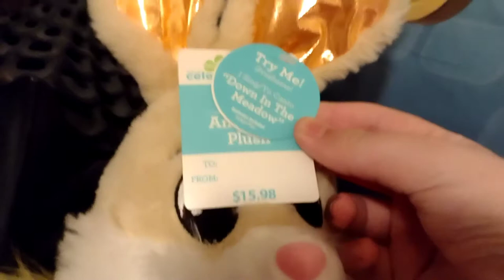DanDee 2022 Carrot Piano Playing Easter Bunny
Got at Walmart.